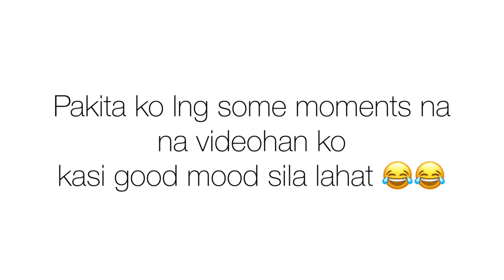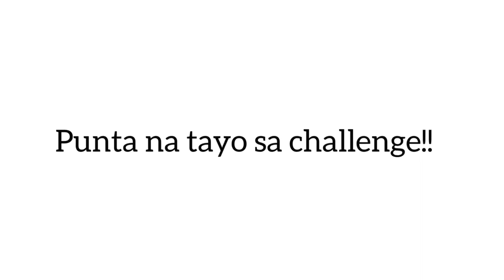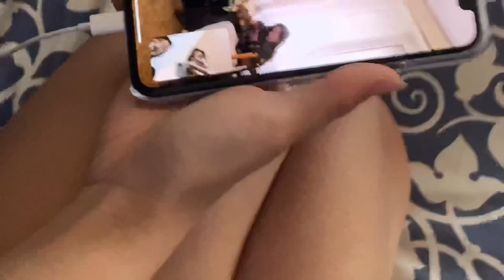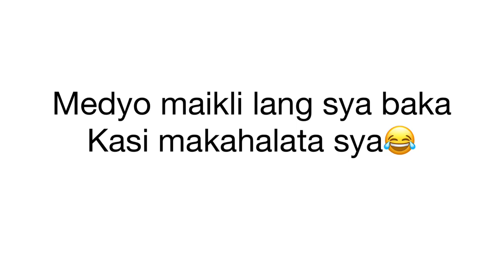Annoying my sister challenge | Patricia Hernandez | Vlog 04